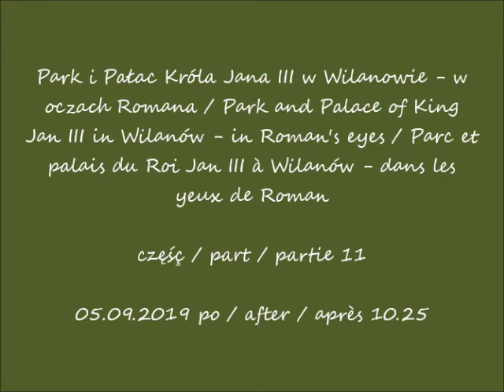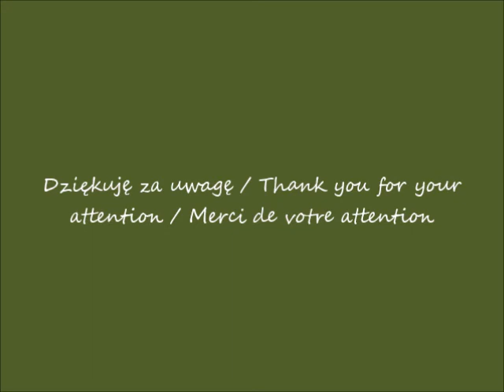2019 09 05 Park i Pałac Króla Jana III w Wilanowie cz 11 po 10 25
Park i Pałac Króla Jana III w Wilanowie - w oczach Romana / Park and Palace of King Jan III in Wilanów - in Roman's eyes / Parc et palais du Roi Jan III à Wilanów - dans les yeux de Roman
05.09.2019 po / after / après 10.25